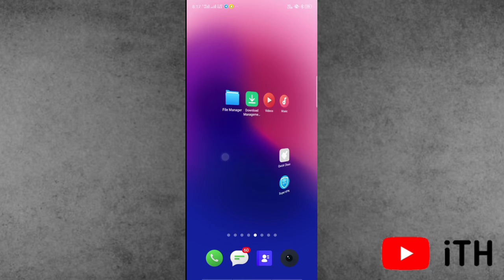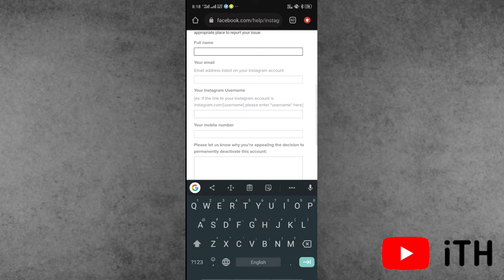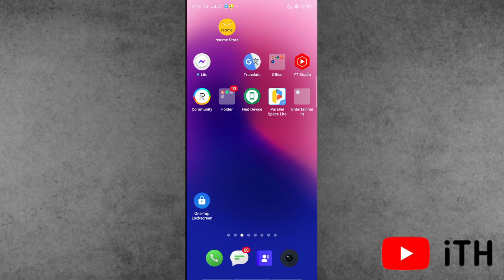Your Account Will Be Suspended Soon Instagram | How To Reactivate Instagram Account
Best Deals
Boya M1 Mic
iPhone 13 pro max
iPhone 12 Pro Max
iPhone 11
Aiprpods Pro
iPhone Charger
Mag-Safe Charger